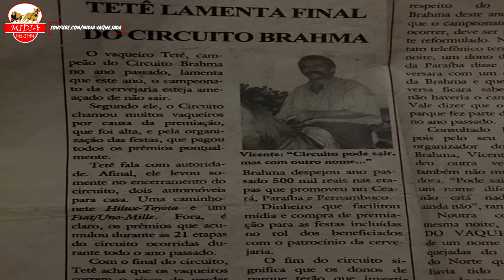A EMOCIONANTE História De Tetê Vaqueiro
Categoria